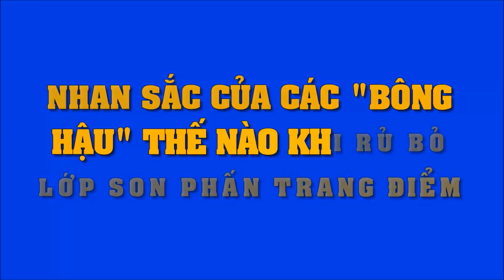Nhan sắc của các 'Bông hậu' sẽ thế nào khi rũ bỏ lớp son phấn trang điểm | Tin Nhanh Nhất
Nhan sắc của các 'Bông hậu' sẽ thế nào khi rũ bỏ lớp son phấn trang điểm